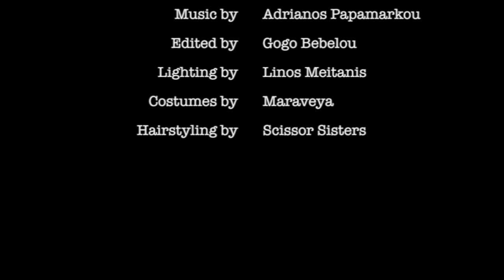Cry Me a River Cover - Anastasia Tsopelas